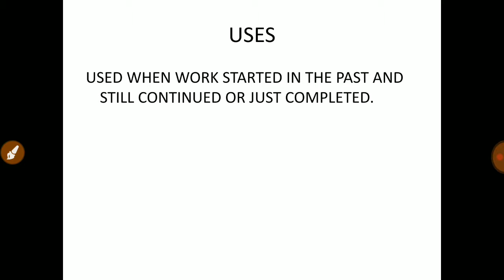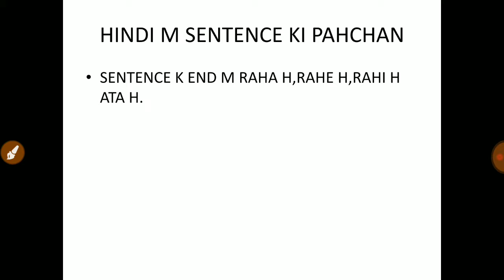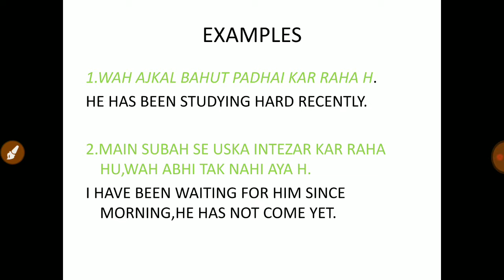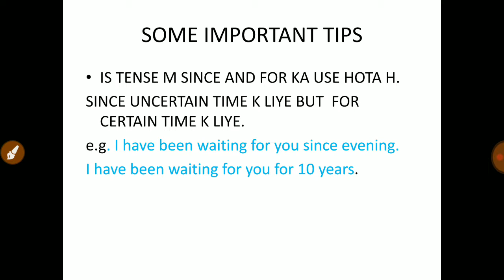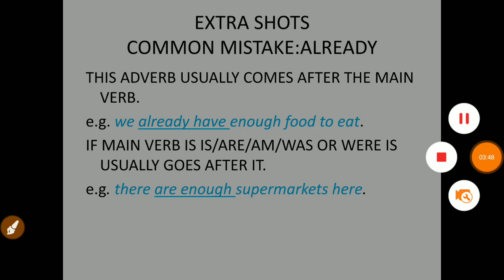SESSION 71:TENSE PART 26:PRESENT PERFECT CONTINUOUS TENSE